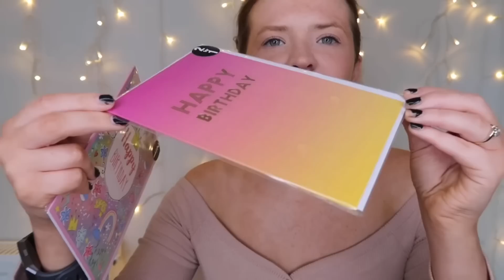HUGE POUNDLAND HAUL! | NEW IN JUNE 2020 | HARRIET MILLS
Today’s video is a super long awaited Poundland haul it’s been 4/5 months since I last filmed one so I really hope you all enjoy ☺️